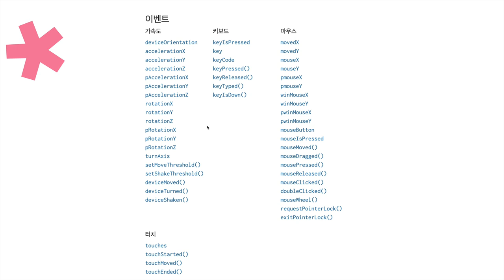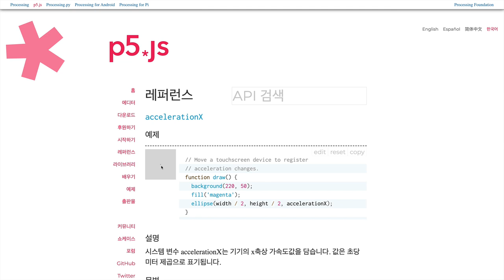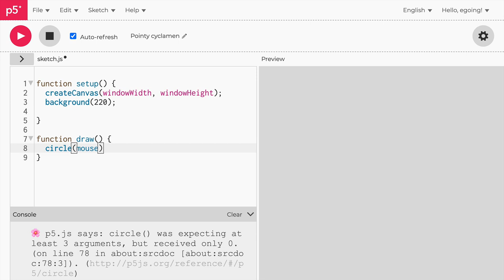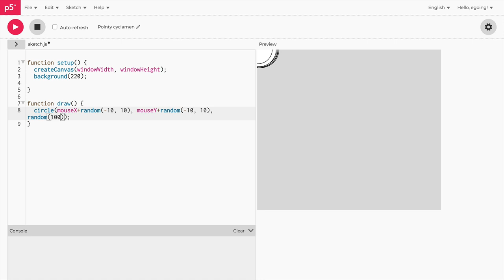모션그래픽을 위한 p5.js - 9. 상호작용 : 입력장치의 상태 데이터